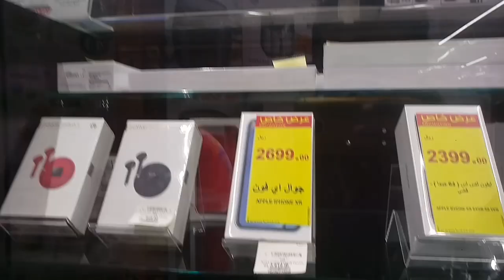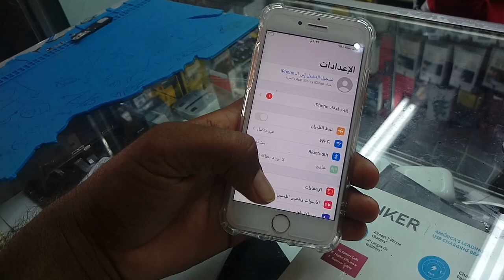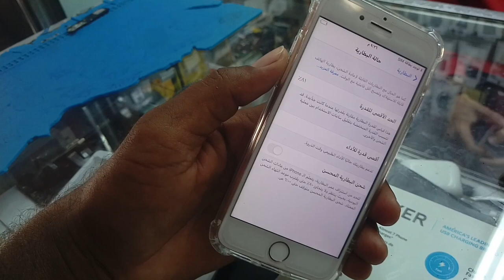Used iPhone 7 price in 2021, iPhone 7 latest price in Saudi Arabia, used mobile market,